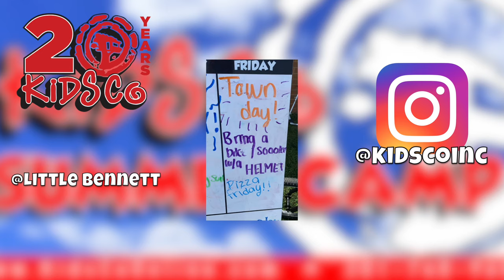KidsCo Chronicles Episode 086 (InstaFriday)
Welcome to Little Bennett Town Day! Take a look at a very popular theme week at KidsCo Day Camp.